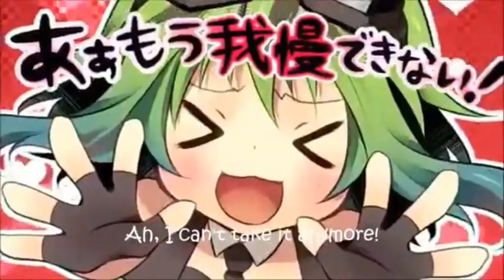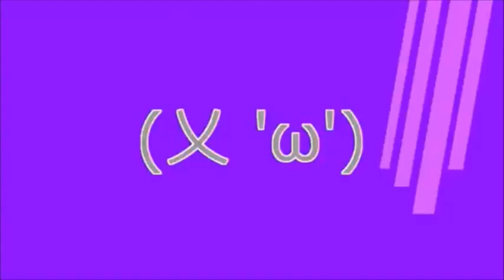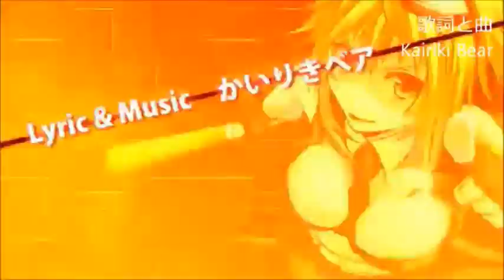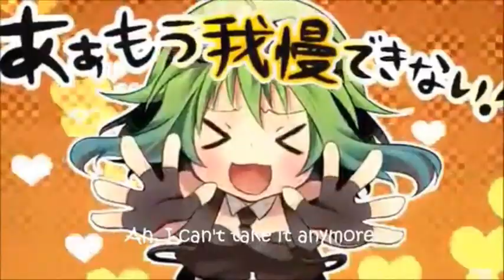【大魅力_TwoTone】 Runaway Lolita Holic 【UTAU連続音】 +UST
■Title: 暴走ロリィタホリック / Runaway Lolita Holic
■UST: me (Lamb)
■Original: Kairiki Bear with GUMI
■Mix: me (Lamb)
■Subbed Video: thecoconutter

Finally made another UST.
Sekkeki showed me this song and I just /had/ to make a UST for it.